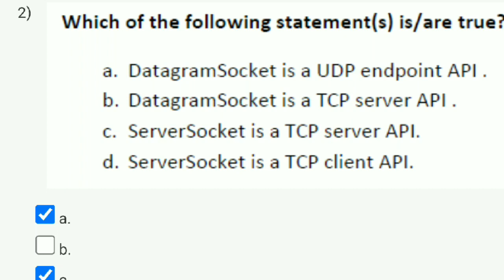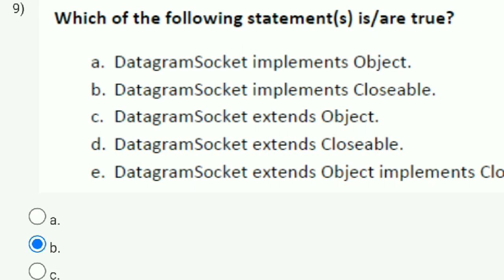Programming In Java | Week 10 Answers 2023 | NPTEL | SWAYAM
programming in java,nptel programming in java assignment answers 2022
programming in java week 10 answers
programming in java week 10
programming in java week 10 nptel

This video is for providing Programming In Java

This video is made in topic of Programming In Java